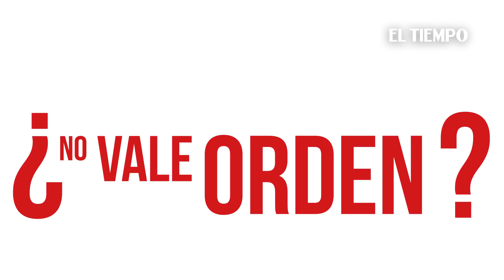Entrevista de la Revista Bocas con James Rodríguez | EL TIEMPO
En conversación con Mauricio Silva, periodista de EL TIEMPO, Rodríguez habló de sus ídolos futbolísticos colombianos y de sus mejores goles. Encuentre la entrevista completa en ELTIEMPO.COM